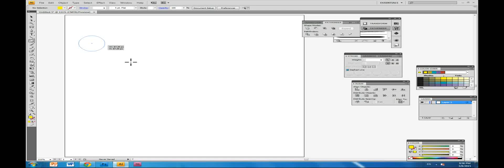Draw Crescent Moon in Illustrator in less than 20 seconds! [Super Easy]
A very quick and easy tutorial on drawing crescent moon in illustrator! This tutorial features divide tool to create a crescent moon shape.